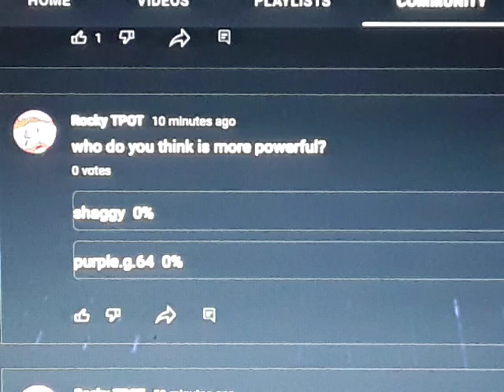question in my community tab